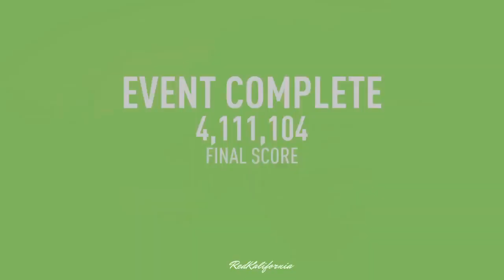Need For Speed Payback - The Drift King | 4.111 Million Points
Edit By GT_Enksx1 // GT__UNSTOPPABLE